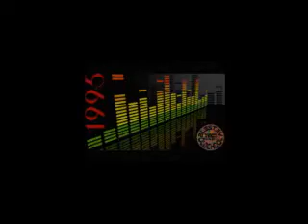A.C.T.V. [1995]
ACTV 1995! 👏🏻👏🏻